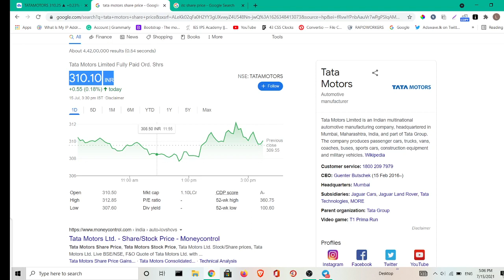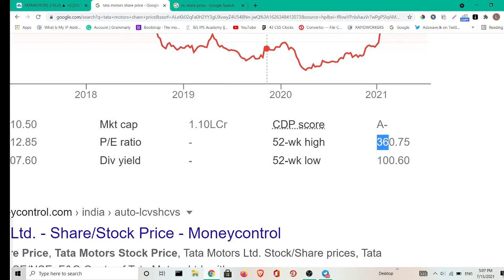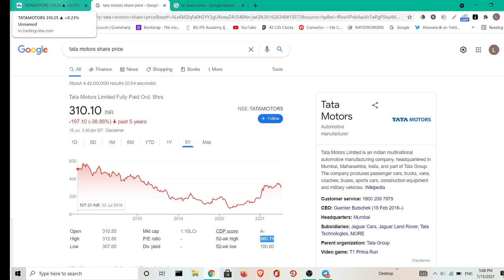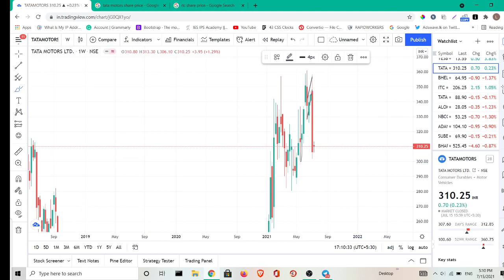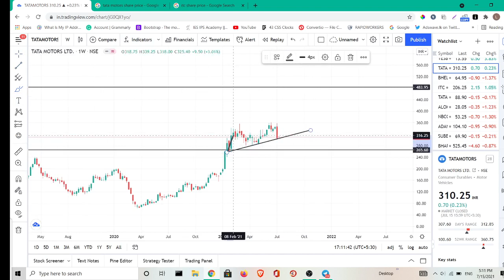TATA MOTORS SHARE LATEST NEWS | TATA MOTORS NEXT TARGET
toto motore choro torant 2020.

tata motors loss

tata motors net profit